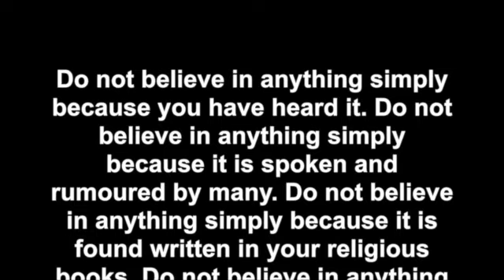BDcode with Sean Hross Pharaoh Show on D'Ark City Radio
Jaba with Sean Hross Pharaoh Show on D'Ark City Radio BDcoded Monday Show more